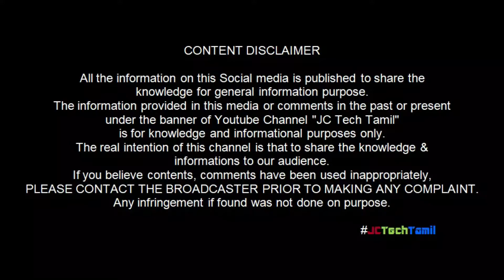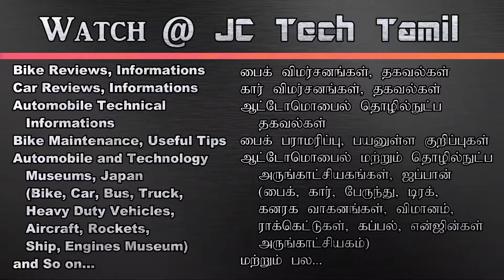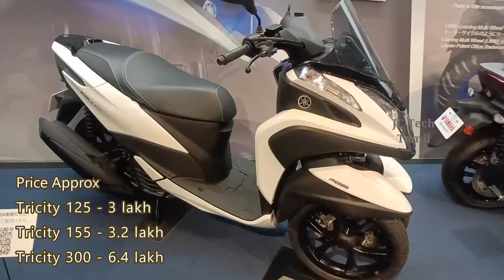YAMAHA TRICITY 125cc, 155cc, 300cc Scooter Review | 3-Wheeled Scooter | Details in Tamil | தமிழில்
Hello Friends, வணக்கம் நண்பர்களே, Welcome to jctechtamil
YAMAHA TRICITY 125cc, 155cc, 300cc Scooter Review | 3-Wheeled Scooter | Details in tamil | Bike Review in tamil | தமிழில்